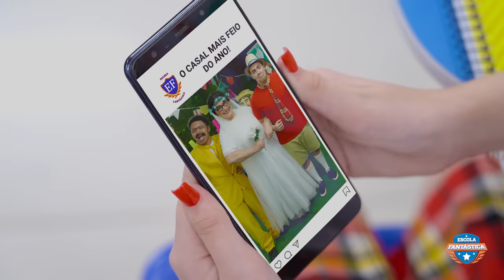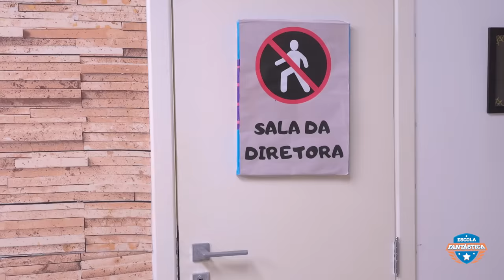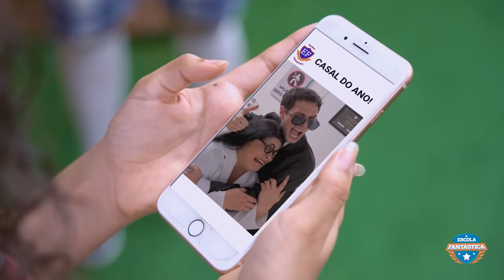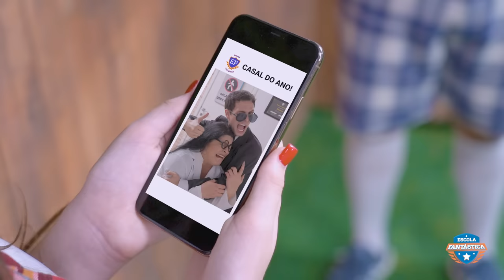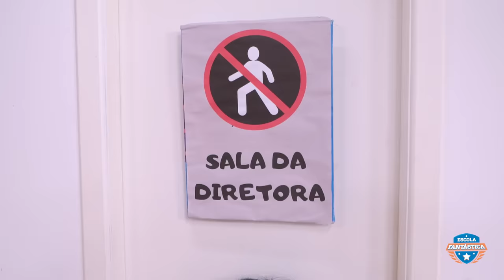LUCCAS NETO PASSOU MUITA VERGONHA NA ESCOLA FANTÁSTICA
FICHA TÉCNICA:
Operador de Áudio: Paulo Márcio
Roteirista: Luccas Neto
Ass de Produção Artística: Leonardo Brito
Produção Executiva: Theodora Chevalier
Assistente de Direção: Márcio Magalhães
Assistente de Produção: Junior Santos da Silva
Produtora de Figurinos: Dayane Oliveira (DaySilvz)
Contra Regra: Hebert Cezar
Coordenador de Pós Produção: Jorge Santana
Edição e Finalização: David Israel, Vitor Foguel, Pablo Gonzalez e Alex Ferreira
Camareira: Marcia Tondato

ELENCO:
Luccas: Luccas Neto
Gi: Giovanna Alparone
Rafael: João Pessanha
Raíssa: Karol Alves
Professora: Beta Brito
Diretora: Vivian Duarte
Espião: Júlio Felix